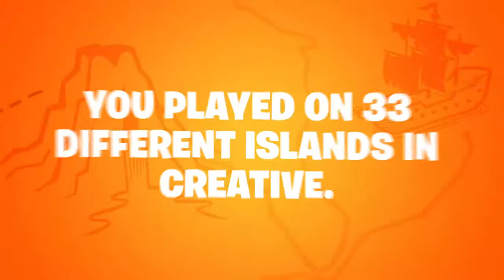my season 8 recap video